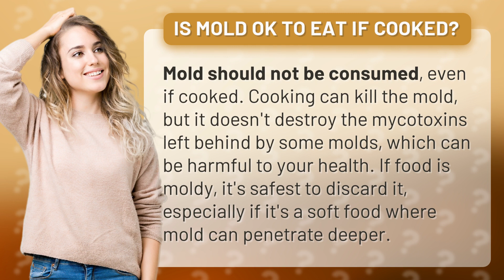Is mold OK to eat if cooked?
Moldy Food: To Eat or Not to Eat? • Moldy Food Dilemma • Discover the truth about eating cooked moldy food. Find out why it's best to avoid consuming mold, even if it's been cooked, and learn about the potential health risks associated with consuming moldy food.